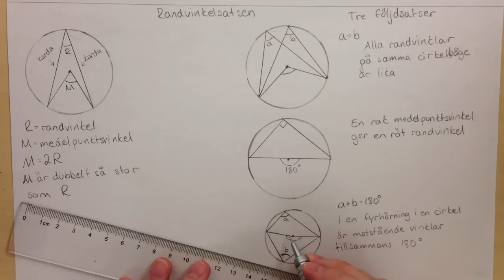Ma 2b - Randvinkelsatsen